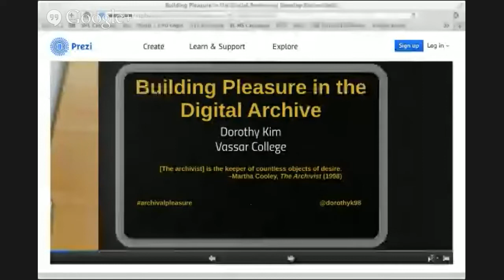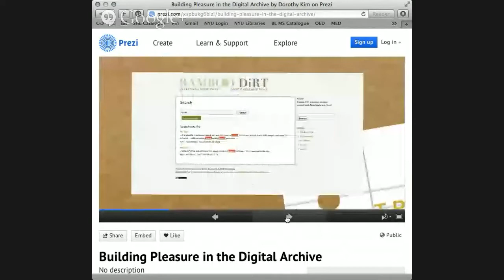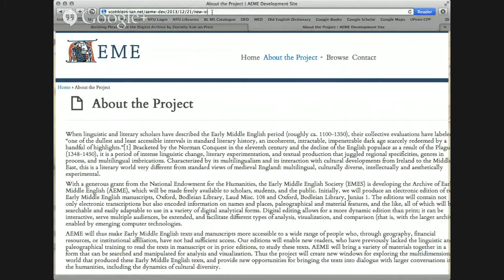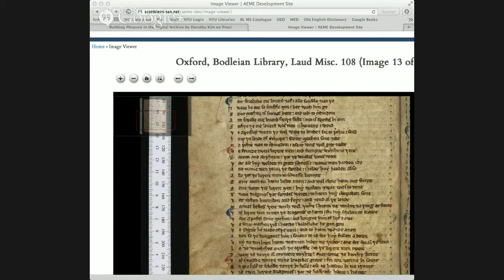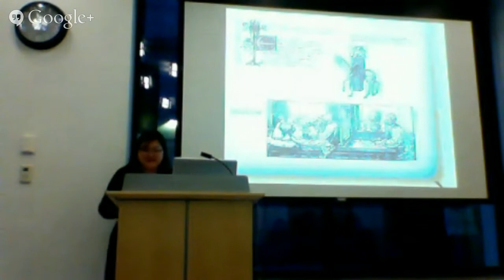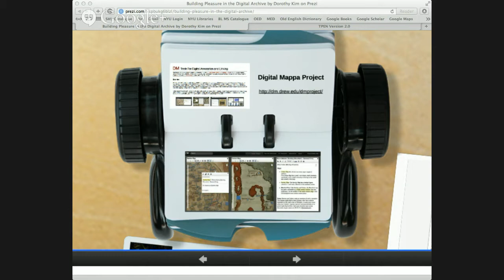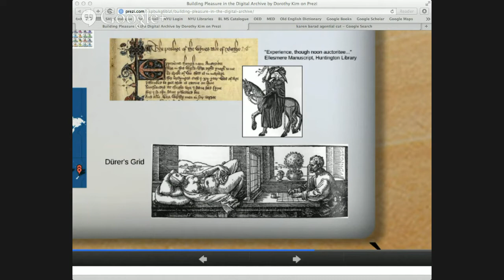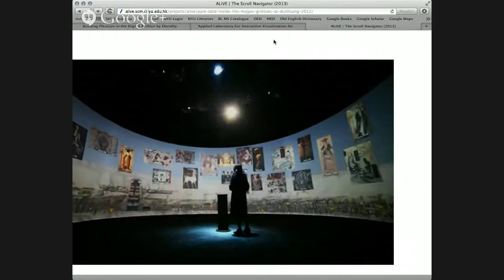Dorothy Kim Building Pleasure in the Digital Archive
Dorothy Kim, of Vassar College and Fellow at the Frankel Institute at the University of Michigan, speaks about the aesthetics of building the digital archive, using her work as one of the Project Initiators for the Archive of Early Middle English to inform this discussion.